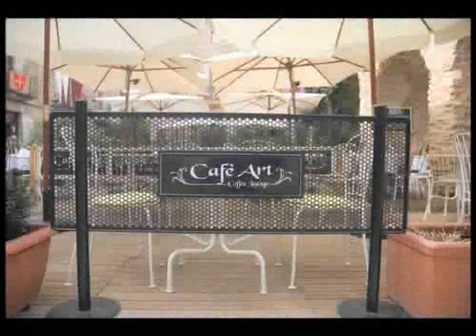CAFE ART Bar Musical de Peratallada GIRONA